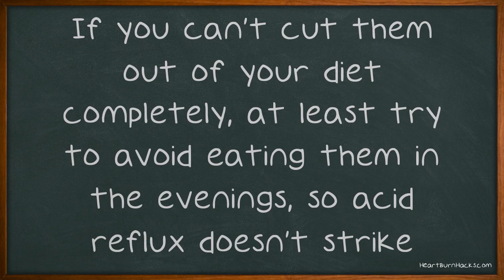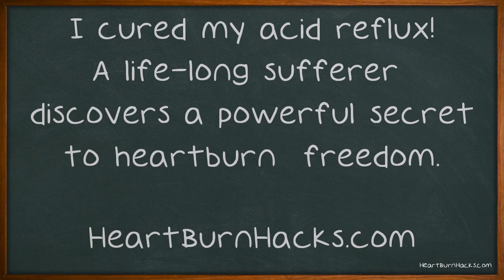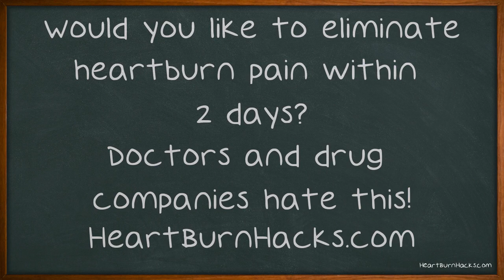The Very Best Acid Reflux Tips That Will Help.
The Very Best Acid Reflux Tips That Will Help. Trying to get rid of your acid reflux can sometimes seem like a never-ending battle. You have to make sure you know what remedies are out there so you can make a well-informed decision. You don't want to make things worse, and you don't want to leave it hanging there, as acid reflux over time can turn into worse situations for you. Stay away from acidic foods.